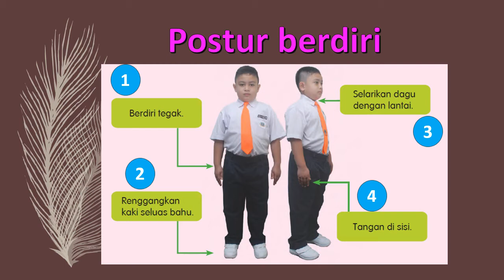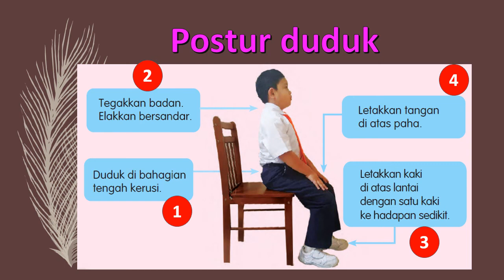Postur Bernyanyi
Menerangkan postur ketika menyanyi